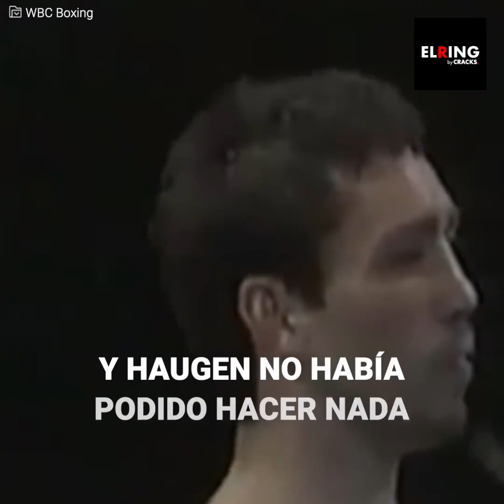La gran noche de Julio César Chávez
Chávez venía enojado, su oponente lo había insultado y estaba listo para cobrar venganza. Las 130.000 personas que asistieron a la pelea estaban con él. Greg Haugen le había faltado el respeto a él y a todos los mexicanos… pero pronto recibiría su lección.